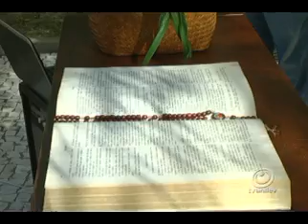Santa Casa realiza culto em comemoração ao aniversário da entidade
Este mês, o hospital completa 65 anos. Para comemorar a data funcionários, diretores e convidados participaram de um culto ecumênico no hospital.